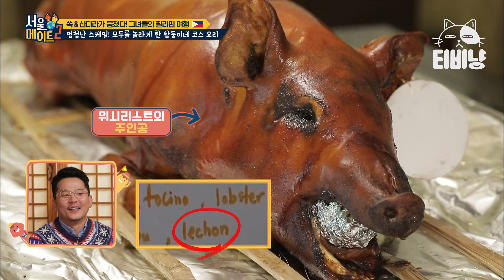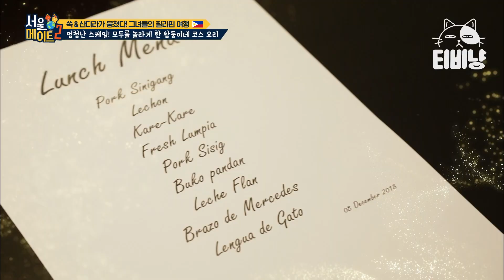[티비냥] 고오급 레스토랑 옮겨놓은듯 보면 볼 수로 놀라는 필리핀 스케일 🍴 돼지가 식탁에 통째로!! | 서울메이트2 190218 #09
tvN [서울메이트 2] : 아주 특별한 호스트와, 아주 특별한 이방인의 글로벌 케미관찰 홈셰어